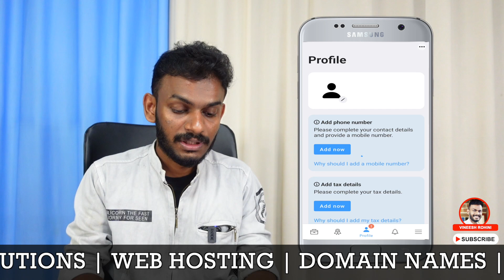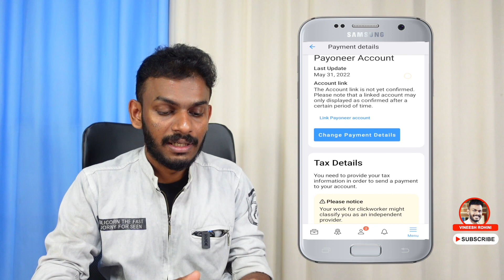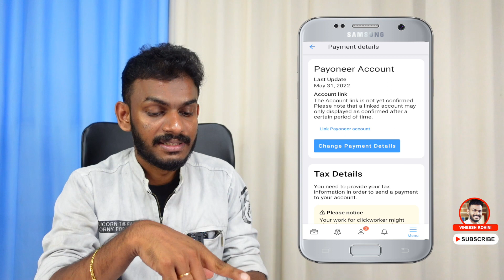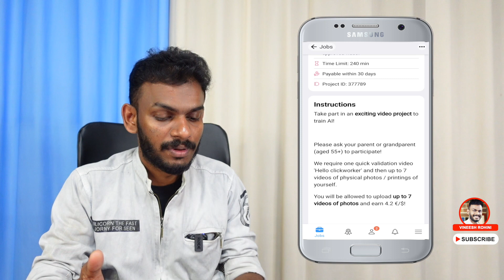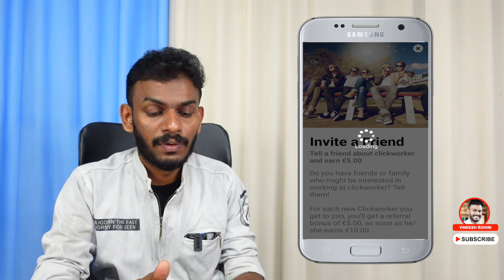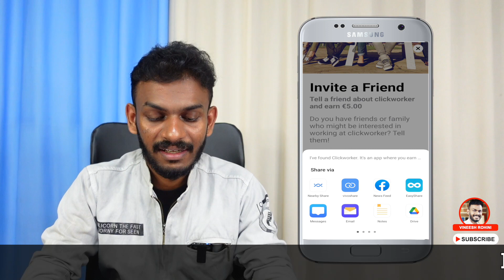Best Work From Home Job - How to Earn 500 Rupees Through Mobile - Make Money Online -Earn Money2023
▶️►Best Crypto & Stock Exchanges
Indian Stock/Commodity/Currency/Future & Options Trading :
Guyz, Today we will talk about work from home jobs. Make money online weekly with Clickworker.
If you’re looking for casual and flexible home jobs to make some extra money, Clickworker could be worth a look.

Clickworker seems to be going from strength to strength at the moment. During a recent update, I was pleased to see that Clickworker had had a significant visual overhaul. This was good to see, because it was all starting to look rather dated. (Ironically, you will have to sign up for yourself to see it, because Clickworker doesn’t permit users to share screenshots of the “back end” part of the site.

Clickworker is a website where you can carry out small tasks for small payments. Clickworker also has an app so you can complete tasks on the go. The site comes under the category of microworking sites – where you do micro tasks for micro money!

Clickworker is a legitimate site. The company has been established for many years. There are plenty of microworking sites out there that aren’t worth your time, but Clickworker is one of the better ones. Was established over 15 years ago. With how quickly things move in the online jobs world, this means it’s been around a long time.